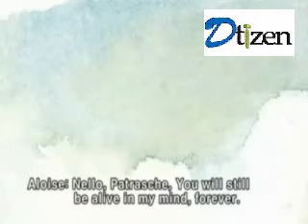story016 A dog of Flanders